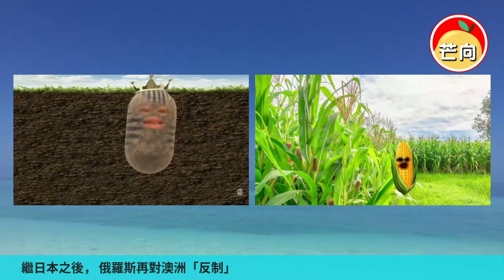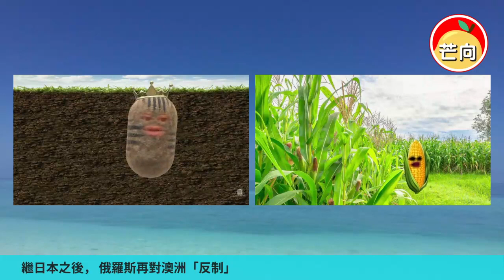20220723F 繼日本之後，俄羅斯再對澳洲「反制」